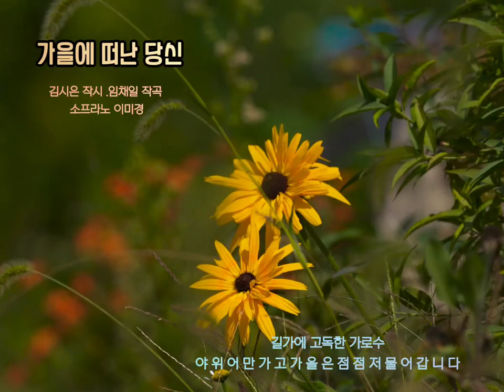🍁 가을 우리가곡 [가을에 떠난 당신] - 김시은 작시 .임채일 작곡 소프라노 이미경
🍁가을과 함께 떠난 당신
김시은 작시 I 임채일 작곡 | 소프라노 이미경

바 람 에 힘 없 이 떨 어 지 는 낙 엽 을 보 며
너무나도 그리운 당신을 생각합니다.
붉게 물든 단풍 나무 휘 휘 돌아 안겨 오는
아! 사무치도록 보고 싶은
당신의 향기를 느끼며
오늘도 당신을 당신을 그려봅니다
홀로 지내 온것이 어느덧
습관이 되었기에
당 신 의 존 재 를 잠 시 잊 고
세상 속에 모두 맡겨봅니다
길가에 고독한 가로수
야 위 어 만 가 고 가 을 은 점 점 저 물 어 갑 니 다
아 가을과 함께 떠난 당신
사랑하는 그대여